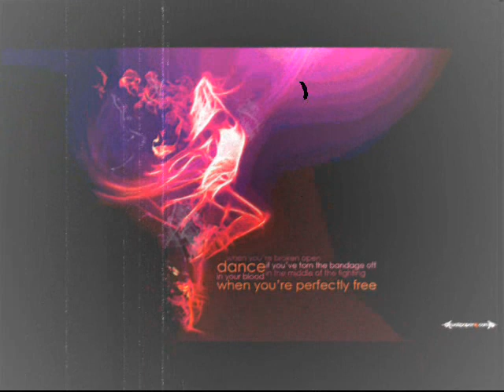PUNTO ARTISTICO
Punto artístico Bailable para tus participaciones de aniversarios Escolares*-* ponte en ritmo y dale movimiento a tu cuerpo.-